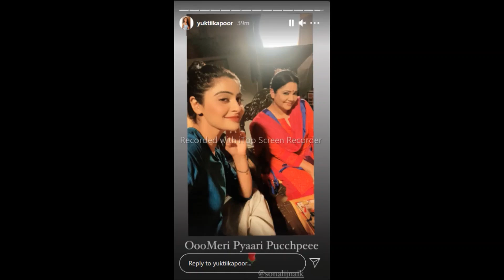yukti kapoor ji ki instragram stories